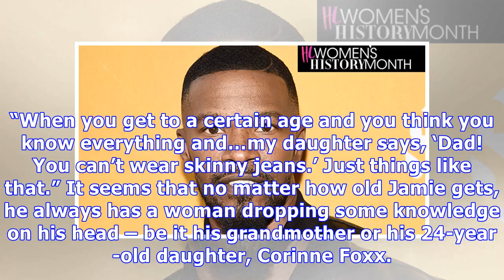Jamie Foxx Reveals His Sweet Female Role Model & The Important Lessons She’s Taught Him